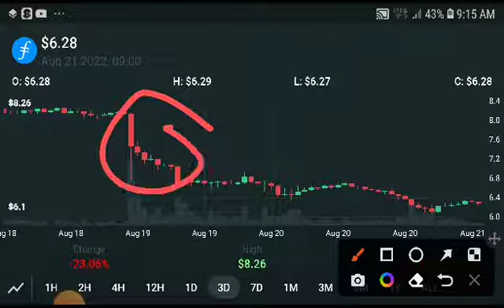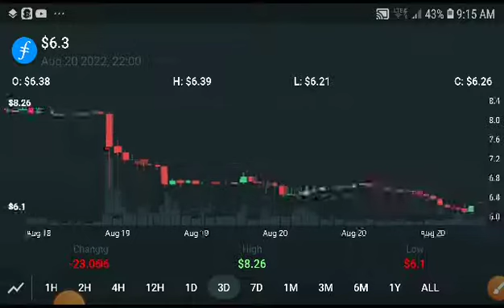Filecoin Next Breakout! Filecoin Price Prediction! FIL Coin News Today